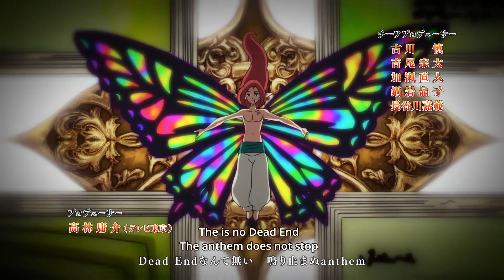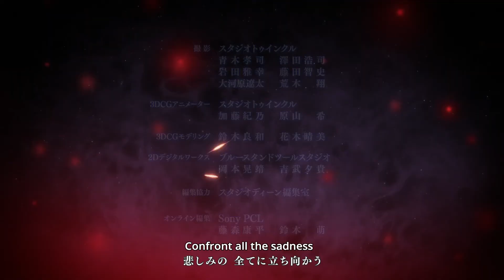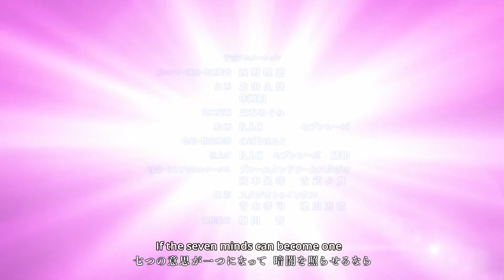The Seven Deadly Sin Season 3 EP 2 HD